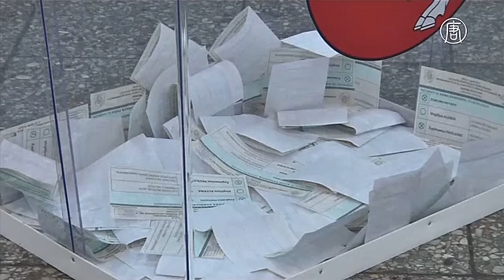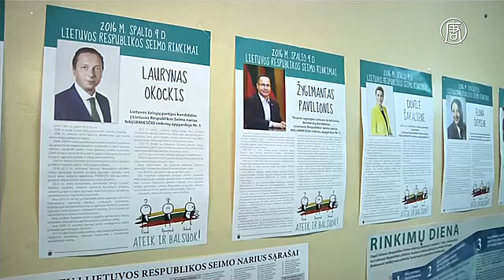Оппозиционная партия Литвы победила на выборах (новости)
Оппозиционная партия Литвы победила на выборах. Результаты выборов в однопалатный парламент Литвы оказались неожиданными. Во втором туре голосования, прошедшего в воскресенье, победила оппозиционная партия «Союз крестьян и зелёных». Она получила 56 мандатов в 141-местном парламенте. До выборов занимала в нём лишь одно кресло.

Партия аграриев вытеснила с лидирующей позиции правящую Социал-демократическую партию. Последняя так и не сумела оживить вяло развивающуюся экономику страны.

Избиратели приходили голосовать с надеждой на перемены.

[Ауримас Кароциус, избиратель]:
«Прежде всего (правительство) должно обновиться. Нынешние власти, их ценности, которые они отстаивали последние 20-30 лет, больше неприемлемы, они должны измениться. Мы голосуем ради молодёжи, ради таких как я сам».

[Магда Анузите, избирательница]:
«Надеюсь, (новый парламент) примет хорошие законы, найдёт хорошие решения, которые принесут пользу людям».

Второе место заняла консервативная партия «Союз Отечества - Христианские демократы Литвы». Она намного отстала от «Союза крестьян и зелёных» и получила 31 одно место в парламенте. При этом после первого тура голосования консерваторы лидировали.

На третьем месте – Социал-демократическая партия. Ей досталось 17 мандатов. После выборов правящей партии придётся уйти в оппозицию.

В парламент Литвы также прошло ещё семь партий.